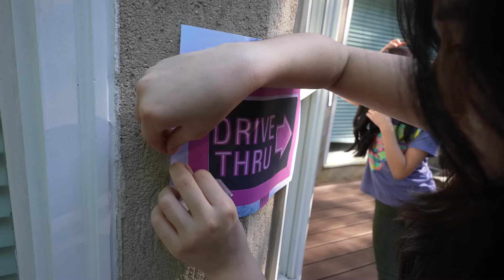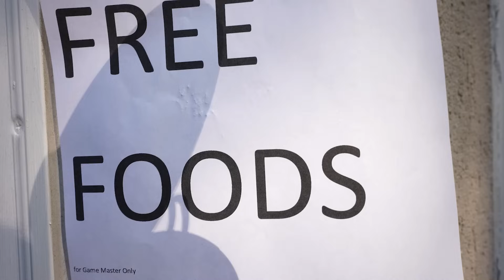Game Master on McDonalds Drive Thru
Fun TV kids have a 24 hour drive thru for Game Master so they can prank and get back the game master.